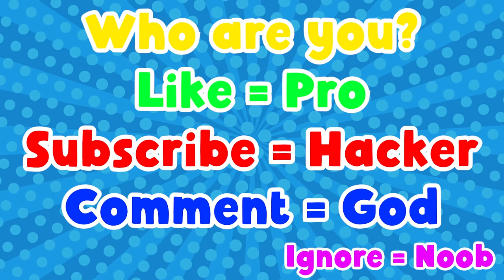NOOB vs PRO vs HACKER | In Carve The Pencil | With Oggy And Jack | Rock Indian Gamer